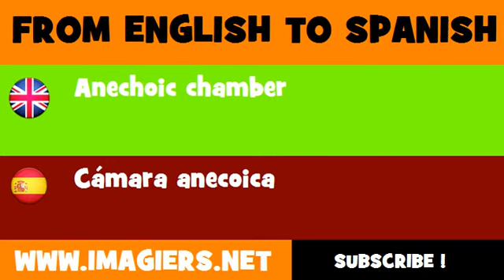ESPAÑOL = INGLÉS = Cámara anecoica